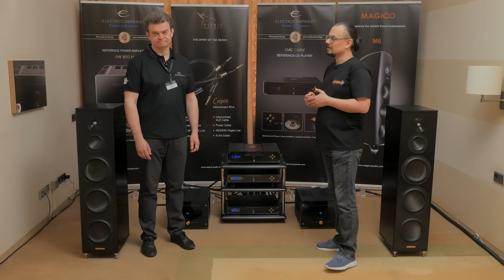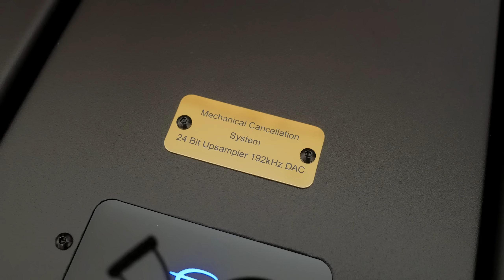Hi-Fi & High End Show Урал 2023 – большой репортаж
2 и 3 июня 2023 года в Екатеринбурге прошла выставка Hi-Fi & High End Show Урал 2023. Съёмочная группа Наумов 2.0 срочно выехала на место событий и отсняла репортаж. Пока выставлявшиеся на мероприятии компании вывозили оборудование, мы монтировали материал и уже готовы показать основную часть репортажа.
В этом видео будут представлены три бренда неожиданно вернувшиеся в Россию, вы увидите полноценный домашний кинотеатр с 3D звуком уместившийся в стандартный номер отеля, узнаете какими устройствами можно озвучить спальню или рабочий кабинет, для чего золото используют в производстве кабелей, из чего делают наушники в условиях санкций и многое другое.
В этот раз для традиционного большого репортажа мы успели отснять 10 комнат. Три дополнительных спецвыпуска будут опубликованы в ближайшие дни.

0:00 Начало
0:24 Wharfedale, LEAK, QUAD, MOON, Transrotor
5:29 Magnat, Music Hall, Goldring
10:53 Electrocompaniet, Magico, Esprit
16:41 Davis Acoustics, Audio Analogue, Myryad, Metronome
21:05 Hisense, Digis Audio, MK Sound, DALI
26:09 Q Acoustics, Music Hall, Goldring, Parasound
35:03 ZenSati, Constellation, Playback Designs, Magico
41:16 Радиотехника
52:31 Tivoli Audio, Defunc
58:42 Kennerton Audio Equipment